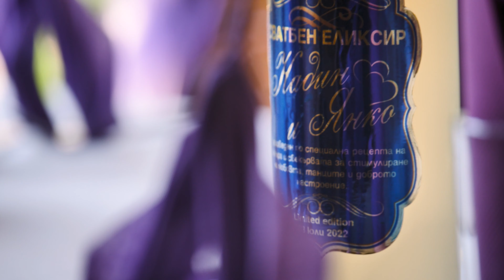Wedding trailer Надин & Янко 23.07.2022